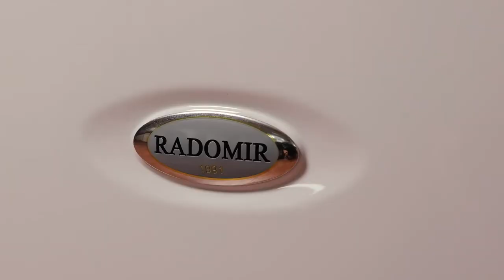Акриловая ванна Radomir Сорренто